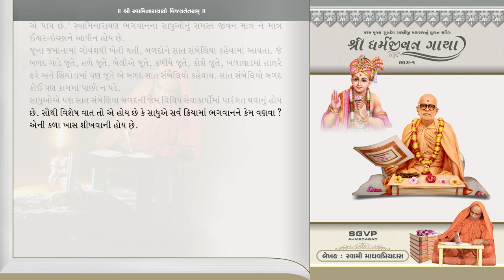Shree Dharmajivan Gatha Part_1 || Prakaran -69 ||Digital Book||Writer : Swami Shree Madhavpriyadasji